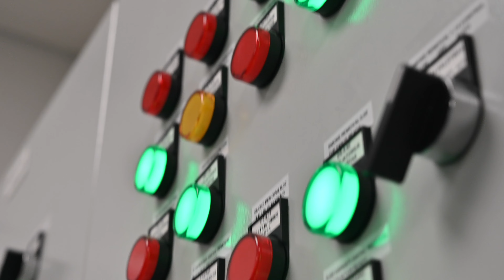MAAS Aviation - Ryanair aircraft repaint time lapse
Shot in collaboration with our partners at Ryanair - Europe's Favourite Airline and AkzoNobel Aerospace - the video shows the full process of an aircraft repaint, from stripping off the old paint through to completing the final finishing touches. This B737-800 is now fully refreshed, ready to take to the skies again and show off its brand-new immaculate livery.